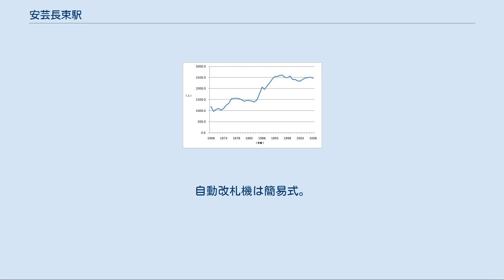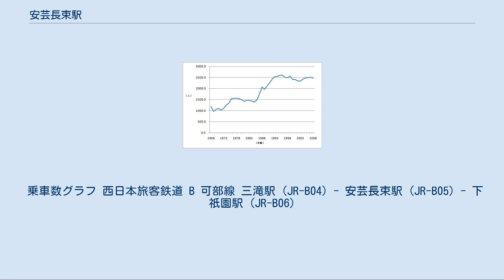安芸長束駅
安芸長束駅（あきながつかえき）は、広島県広島市安佐南区長束四丁目にある、西日本旅客鉄道（JR西日本）可部線の駅である。
 単式ホーム2面2線を持ち、行違い可能な地上駅。
線路西側のあき亀山寄りに駅舎があり、下りホームへは駅舎から直接階段・スロープで、上りホームへは警報機および遮断機の付いた構内踏切で連絡している。
ホーム有効長は4両編成分。
線路は可部方面側が直線、広島方面側が曲線になっており、広島方面側は電車とホームの間が広く開く箇所がある。
構内踏切に接続する上りホームの可部側先端は非常に狭い。
自動改札機は簡易式。
安全側線なし。
みどりの窓口が設置されている。
みどりの窓口営業時間は6:30~22:00。
 駅舎は1998年に改築された鉄骨造平屋建てのもので、付近の天然記念物「長束の蓮華松」をイメージして正十二角形の屋根を持つ。
 可部駅が管理し、JR西日本関連会社のJR西日本広島メンテックが駅業務を受託する業務委託駅となっている。
駅スタンプは「武田氏の居城　銀山城跡のある駅」。
 かつては現在の上りホームの両面を使用した1面2線の島式ホームであり、構内踏切は警報機のみで遮断機がなかったが、2013年12月23日に遮断機が設置された。
さらに2015年11月28日には新下りホーム（緑井・可部方面）が完成し、始発列車より供用を開始した。
また、下りホームとして使われていた箇所は、柵により封鎖され乗降ができなくなった。
これらはいずれも、2013年6月に線路を横切る連絡通路を歩いていた女子児童（当時）が電車にはねられ重傷を負った事故に対応したものである。
 かつては線路有効長はホーム有効長ぎりぎりであり、現在の上りホームの広島側先端も非常に狭かったが、上記改良工事後ほどなく上り側のポイントが広島寄りに移され、余裕のある構造になった。
 以下の情報は、「広島市統計書」及び「広島市勢要覧」に基づいたデータである。
 乗車数グラフ 西日本旅客鉄道 B 可部線 三滝駅 (JR-B04) - 安芸長束駅 (JR-B05) - 下祇園駅 (JR-B06)